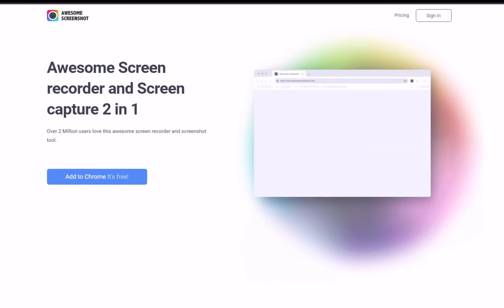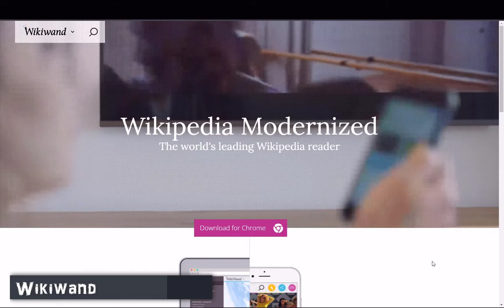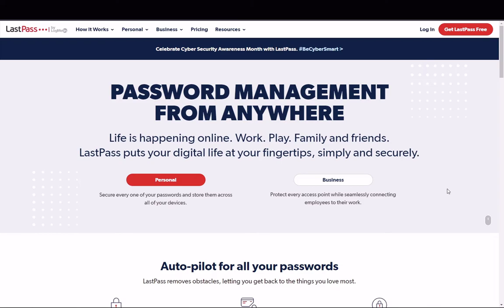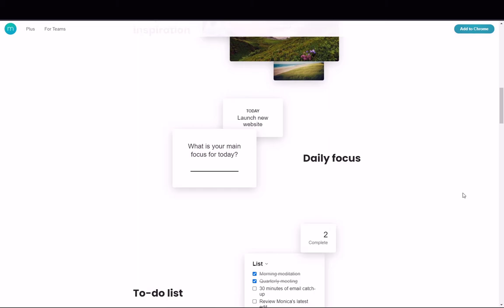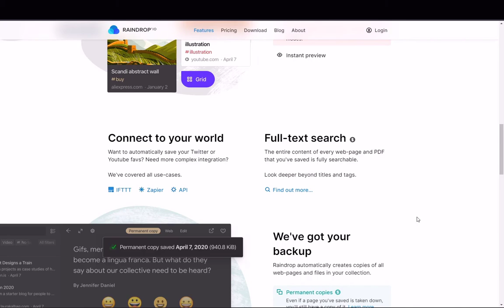Best Google Chrome Extensions You Should be Using in 2023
Best Google Chrome Extensions You Should be Using in 2023, In this video we cover some must-have Chrome Extensions in 2023, and my personal recommendations for the Best Extensions for Chrome and Chromium-based web browsers.

Best Chrome Extensions 2023
In this video, I list my personal favorite add-ons from the Chrome web store, that you should add to your web browser with useful options and useful features that you can use on all Chromium-based web browsers.

The list is based on my personal opinion and preferences for me personally these are the best extensions for Google Chrome users. So don’t forget to share your list in the comments below.

Chrome Extensions Download